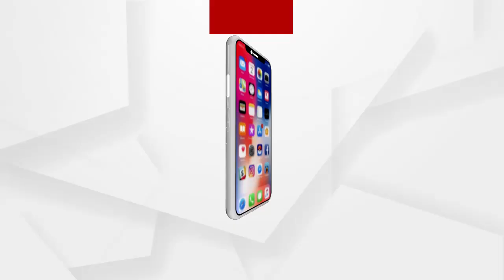ମଦ ଦୋକାନୀକୁ ଗିରଫ ପ୍ରତିବାଦରେ ଏସପିଙ୍କୁ ଦାବିପତ୍ର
ଭଦ୍ରକ ଜିଲ୍ଲା ଧାମନଗର ଥାନା ପିରିପୁର ଗାଁରେ ପାନ ଦୋକାନରେ ଚୋରାରେ ଦେଶୀ ଓ ବିଦେଶୀ ମଦ ବିକ୍ରି କରାଯାଉଥିବା ଅଭିଯୋଗ କରିଛନ୍ତି ...